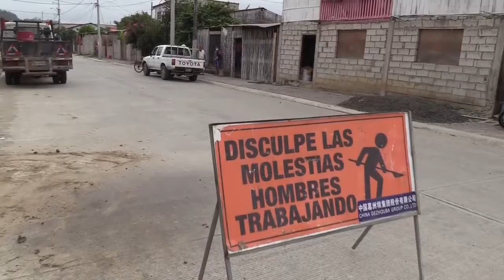Declaraciones Autoridades de la Alcaldía del cantón Sucre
Y la Subsecretaría del Ministerio de Transporte y Obas Públicasla mañana de este domingo realizaron un recorrido por varios sectores, para analizar la situación de las quebradas de: Las Cañitas, Arguello, la vía de acceso a Bahía de Caráquez, el colegio Eloy Alfaro, La Cruz y el tramo vial Km8 -Km16. Según se pudo conocer en los próximos días la alcaldesa Ingrid Zambrano mantendrá una reunión con el ministro Marcelo Cabrera.